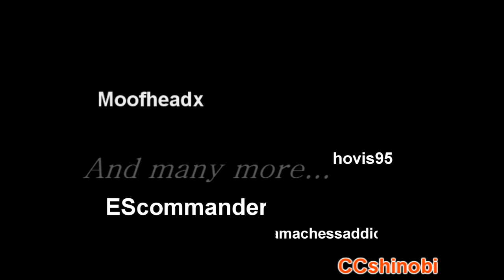TCP Season 2 Opening 2009 (CCshinobi)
NOTE: This Counter Productions is a studio personally made by me and my friends and is in no way an intention to plagiarize or imposterize other groups on Youtube named Counter Productions.

Well, guys, I've been leading for a while a group of middle school friends and we together work on big movies, or videos, or all kinds of projects! We named our "studio" Counter Productions! So welcome to Counter Productions, with gaming, music, and art entertainment all the way, one step at a time! xD

CCshinobi
EScommander
Timesmurder
0PointShot
iamachessaddict
hovis95
Moofheadx
Kingemes